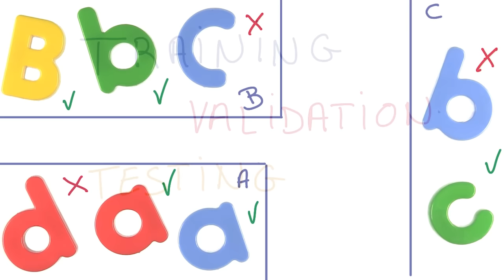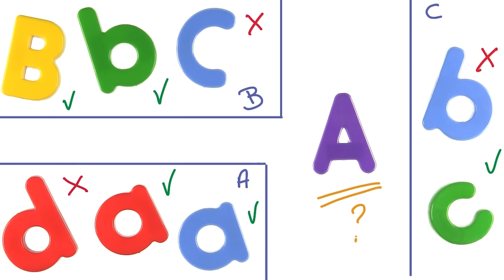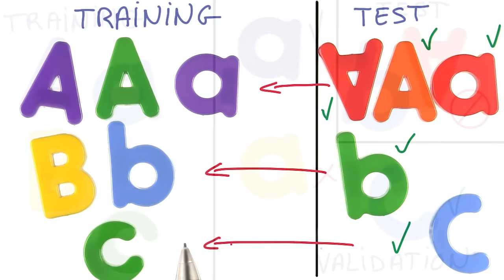Measuring Performance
This video is part of the Udacity course "Deep Learning".